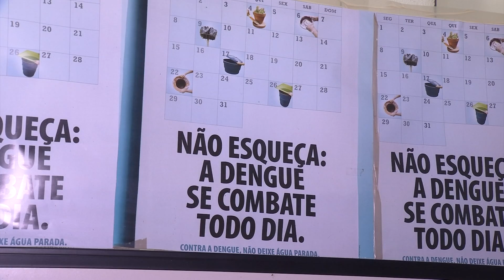Autoridades alertam para proliferação do Aedes aegypti com a chegada do período chuvoso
A chegada do período chuvoso no estado requer cuidados com a proliferação do Aedes aegypti. Algumas doenças acabam sendo transmitidas pelo mosquito. As autoridades orientam a população para redobrar as ações preventivas. Veja mais detalhes na reportagem de Filipe Leal e Ribamar Borges, da TV Assembleia.